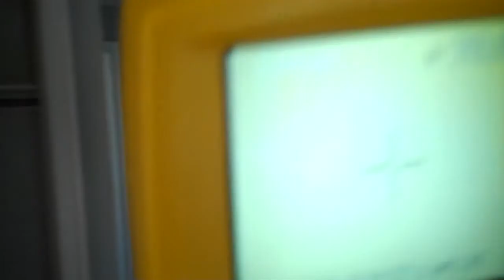AC&E Home Inspections Ed Neyland Buyer Beware with new const 2